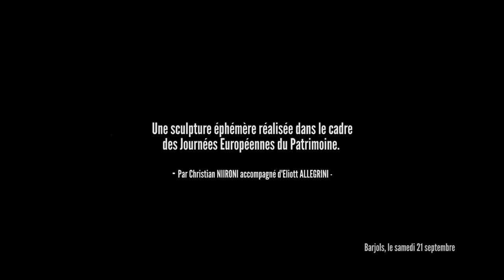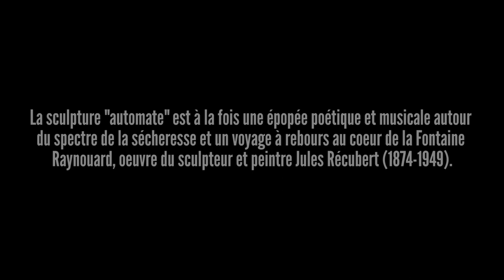LA PELOTE #14 / Sculpture éphémère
A l'occasion des Journées Européennes du Patrimoine, Christian Nironi a réalisé une sculpture "automate". Une épopée poétique et musicale autour du spectre de la sécheresse et un voyage à rebours au coeur de la Fontaine Raynouard, oeuvre du sculpteur et peintre Jules Récubert (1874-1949).  Il est accompagné par Eliott Allegrini au violoncelle. Samedi 21 Septembre 2019. Barjols.